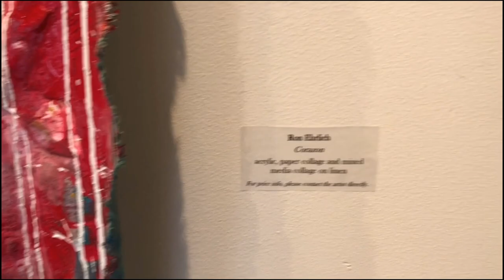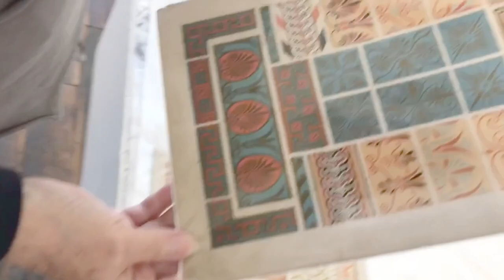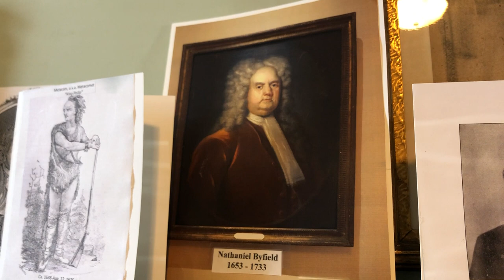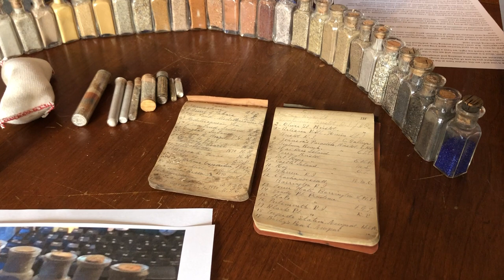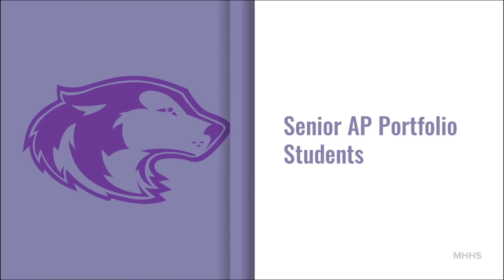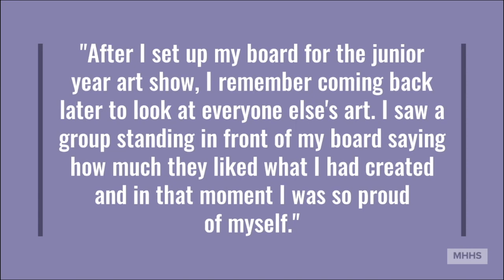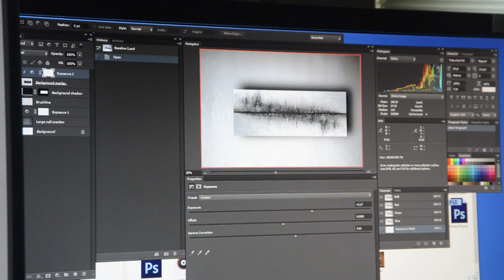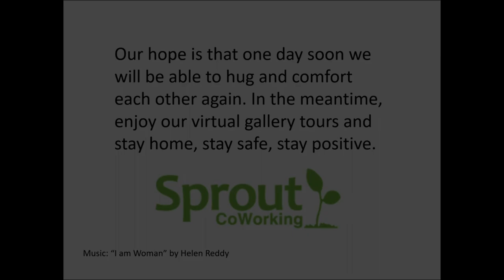Virtual Art Night Bristol Warren May 28th 2020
Virtually visit open studios and galleries to see talks with artists, art demonstrations, and more!
May's Feature Artists and Venues:
(You can click on the time to go right to your favorite venue or artist!)

Bristol Art Museum 2:22
Ellen Blomgren 7:50
Enigmatica - a Mandolin Ensemble 10:30
IMAGO Presents: Anne Marie Rossi & Eileen Collins 13:28
Elwood Donnelly - Basket Maker, Creating a Woven Heart 24:38
Bristol Historical and Preservation Society - Tour 28:23
Makers Studio 43:20
Linden Place Presents: Music Performance by Michael DiMucci 49:33
ReMax Presents: Ana Arsenio 53:25
Mt. Hope High School: AP & Senior Art Students  1:10:01
Cutler Mill Presents: Laura Travis 1:20:36
Howard Rotblat-Walker, Photographer: The Digital Process 1:26:08
Lily Rhodes, Music Performance 1:33:37
Sprout CoWorking Presents: Mary Murphy Taylor 1:36:38
Sowam Cider Works: Grafting Apple Trees 1:38:24
Cutler Mill Presents: Cait Marchetti Jewelry 1:44:24
Hotpoint Emporium 1:50:12
Closing from Susan Rotblat-Walker 1:53:28

And...When you're finished enjoying our first ever Virtual Art Night, please respond to our survey to let us know how we did: